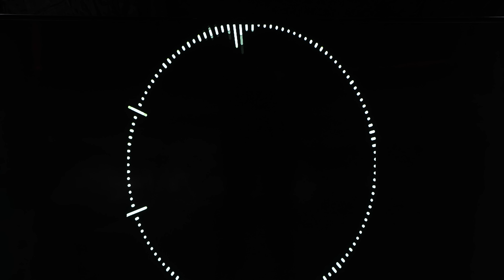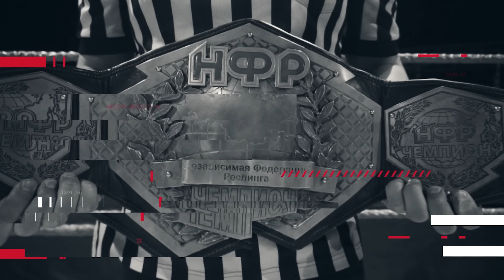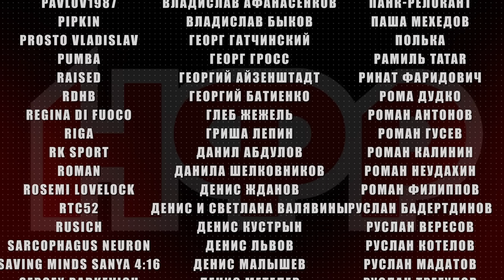НФР УДАР 165 | Сюрприз для Александра| Матч за командные титулы|Матч на выбывание| Мефисто и Пайпер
💥 25 марта на Базе НФР: PPV "Уничтожение"! Билеты
💥Что вас ждёт в этом выпуске?💥
- Специальный сюрприз для Александра
- Матч на выбывание
- Продолжение разборок Мефисто и Пайпер Свит
- Матч за командные титулы НФР
- и многое другое!
Ринг-анонсер: Елизавета Князева
Комментаторы: GrannaryFred и Ян Игнатов
Поддержи НФР на Бусти и VK Donut и смотри большие шоу (XX Лет НФР, Ярость, Кубок Президента, Кубок Короля Хардкора и многие другие) а еще "Удар" во вторник, а не в четверг ;)